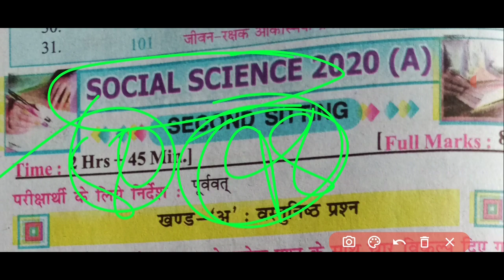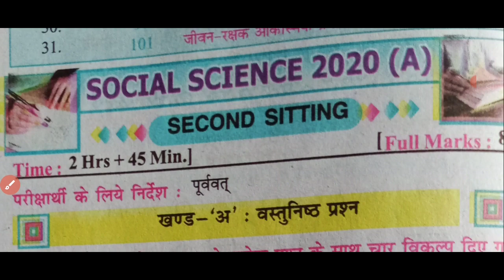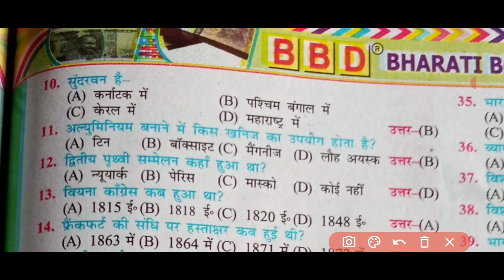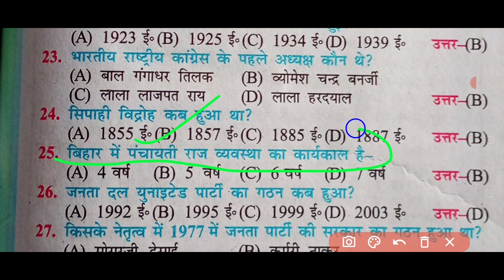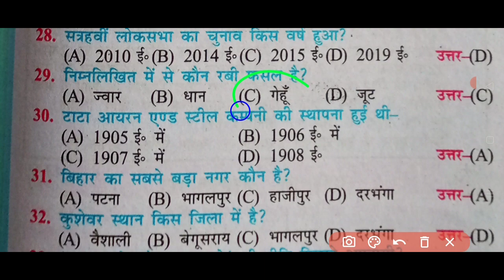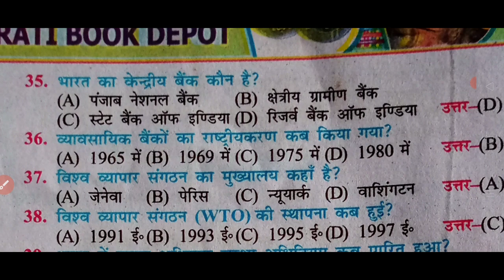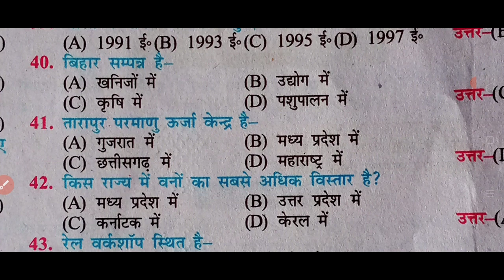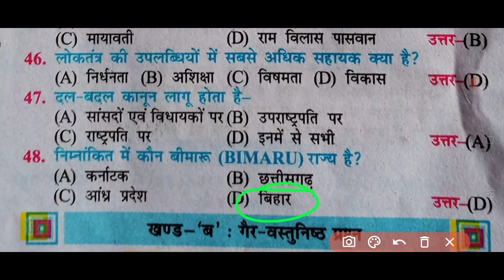class 10th का social science (सामाजिक विज्ञान) का top 50 vvi objective। class 10th का question bank.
class 10th social science vvi objective 2022।
 samajik vigyan (सामाजिक विज्ञान) ka top 50 vvi objective question ka solution Diya gaya hai jo class 10th ka question bank se sambandhit hai।  es video mein class 10th ka social science
class 10th ka question bank solution।
matric ka question bank ka solution।
class 10th ka model set ka solution।
matric ka model set ka solution।
class 10th ka social science ka vvi objective question solution।
class 10th ka samajik vigyan ka vvi objective question solution।
matric ka vvi objective question solution।
class 10th ka bihar board ka question bank ka solution।
class 10th ka bihar board ka model set solution।
class 10th ka previous year ka question papers solution।
class 10th ka social science ka vvi objective question 2022 exam Bihar board।
class 10th ka samajik vigyan ka vvi objective question 2022 board exam 2022।
Bihar Board 10th Social Science VVI Objective
Questions Answer 2022 | BSEB Exam 2022
Description
Bihar Board 10th Social science Objective 2022,Bihar
Board 10th Social Science Objective Questions
2022,Bihar Board 10th Social Science Questions
2022 ,Bihar Board 10th Social science important
Questions 2022, Bihar board 10th Social science
2022,10th Social science Objective Questions
2022,10th Social Science Objective 2022,social
science class 10th objective question,social science
objective vvi objective 2022,social science viral
objective question 2022,10th objective question
2022,10th class objective question 2022,vvi
guess question social science 2022,10th class ka
objective question,class 10th important question
2022,bihar board class 10th objective question,class
10 vvi objective question 2022,history objective
question 2022,matric science objective questions
2022,science objective questions class 10th ,social
2022,10th class objective question 2022,vvi guess
question social science 2022,10th class ka objective
question,class 10th important question 2022,bihar
board class 10th objective question,class 10 vvi
objective question 2022,history objective question
2022,class 10th social science ka objective question
2022,social science model paper 2022,class 10th
social science model paper 2022,10th social science
model paper with ans,class 10th model paper
2022,10th social science model paper 2022,class 10
social science model paper,sslc social science model
question paper,10th social science model paper,class
10th social science model paper 2022,social science
question paper pattern 2022,social science,class
10th model paper 2022 hindi,class 10th model
paper 2022 bihar board ,social science model
paper 2022,class 10th social science model paper
2021,social science,social science model paper 2022,
february 2022 social science matric viral question
2022,class 10th social science ka objective question
2022,social science model paper 2022,class 10th
2022,10th social science model paper 2022,class 10
10th social science model paper 2022,social science
10th model paper 2022 hindi,class 10th model
2021,social science,social science model paper 2022,
bihar board,class 10th social science model paper
2022,matric 2021 ka model paper,10th class social
science model paper 2022,matric 8 march viral social
science 2021,class 10th model paper 2022,class 10th
model paper 2022 hindi,class 10th model paper 2022
bihar board